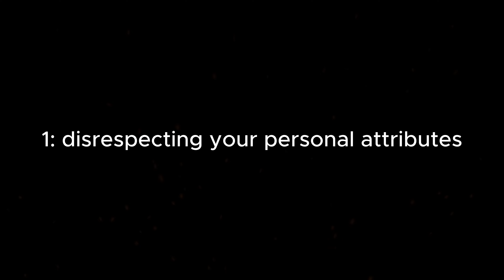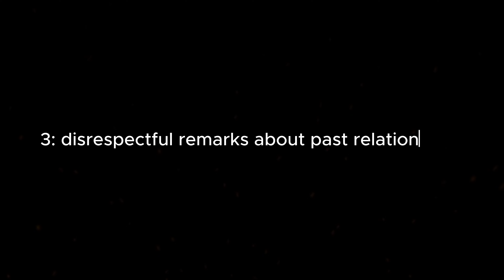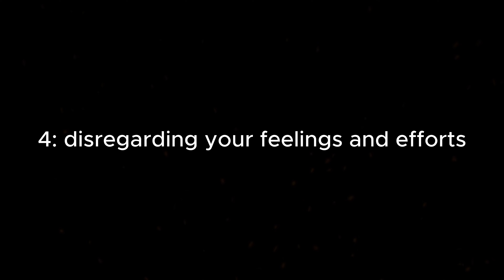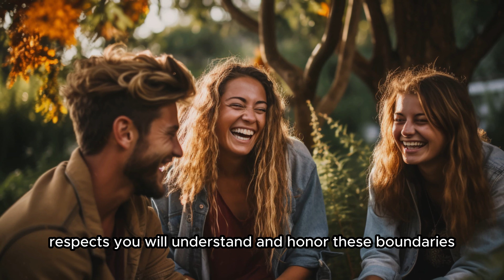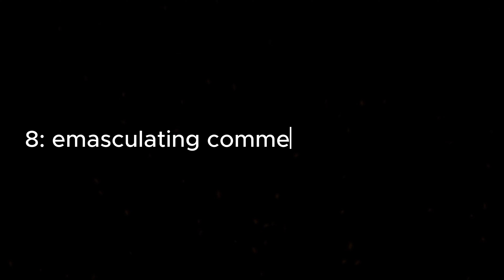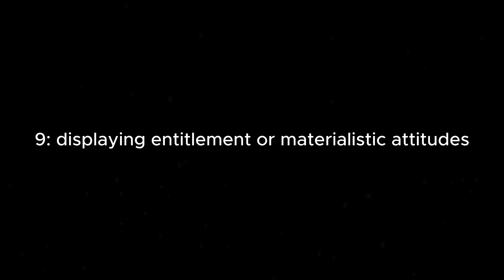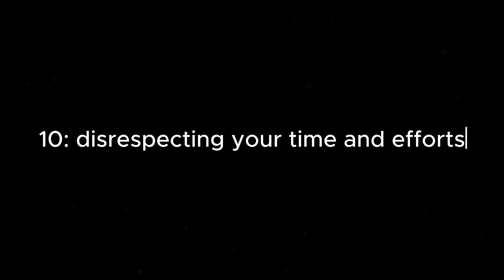IF SHE tells you these 10 THINGS LEAVE HER immediately | Stoic Prowess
🚩 Uncover the Top 10 Relationship Red Flags You Can't Ignore! 🚩

In this essential guide, we delve into the critical warning signs in relationships that every high-value man should be aware of. If you're seeking reliable relationship advice for men, our video "IF SHE Tells You These 10 THINGS, LEAVE HER Immediately" is a must-watch.

➡️ What We Cover:

Red Flags in Women: Discover the key indicators that suggest it's time to rethink your relationship.
Relationship Advice for Men: Gain insights into navigating complex relationship dynamics effectively.
Dating Advice for Men: Learn how to identify when a relationship isn't serving your best interests.
High-Value Male Perspective: Understand what it means to be a high-value man in the dating world.
Self-Improvement Tips: Empower yourself with knowledge and strategies for personal growth.

🔍 Key Topics:

If She Does This, Leave Her: We discuss specific behaviors and patterns that are major red flags in a relationship.
How to Leave Her: Practical advice on how to respectfully and effectively end a relationship that's no longer working.
If Your Woman Does These, Leave Her: Identifying behaviors in your partner that are detrimental to your well-being.
If She Says This, Leave Immediately: Words can be as telling as actions; learn which statements should have you re-evaluating your relationship.
Let Her Go: We provide insights on why letting go can sometimes be the best choice for your personal growth and happiness.

👤 For the High-Value Man:
As a high-value male, it's essential to recognize and act upon these red flags in your relationships. Our video offers not just warnings but also constructive advice for self-improvement and maintaining healthy, respectful relationships.

Have you experienced any of these red flags? Share your thoughts and experiences in the comments below. Your insight could be invaluable to someone else watching.

📖 Remember:
Your well-being and happiness should always be a priority. Recognizing these red flags is the first step towards a healthier, more fulfilling relationship and life.

Read People Like a Book

THE SECRET TEACHINGS OF ALL AGES

Make Your Bed:

Don't Believe Everything You Think

One Truth, One Law: I Am, I Create

The Gifts of Imperfection:

Can't Hurt Me:

The Power of Discipline:

Stop Overthinking: 23 Techniques

The Subtle Art of Not Giving a F*ck: